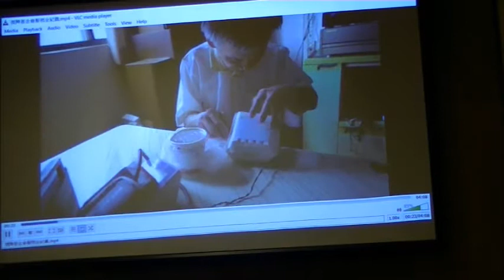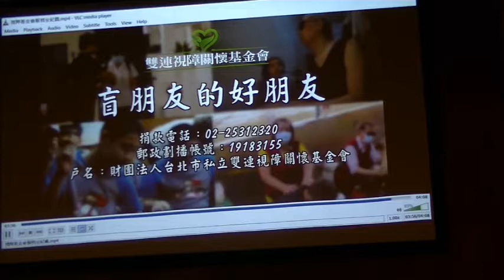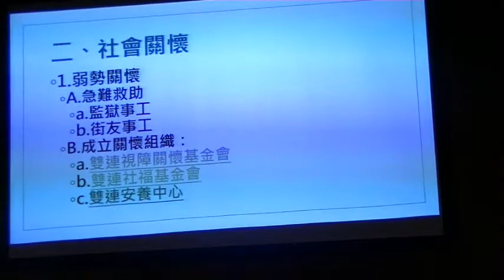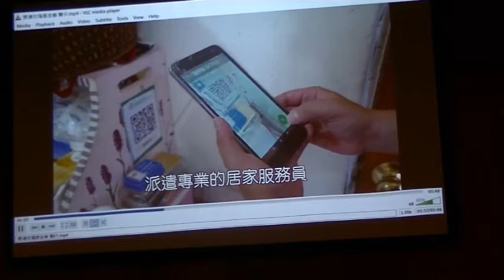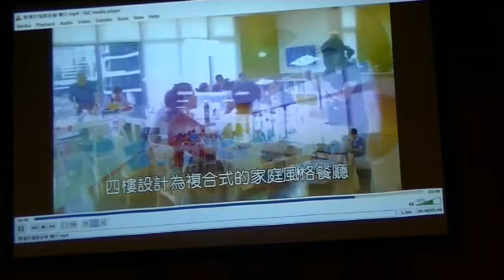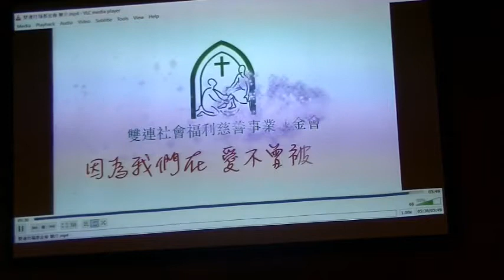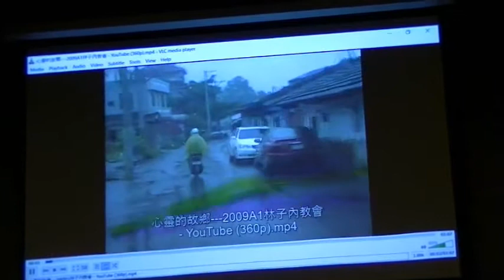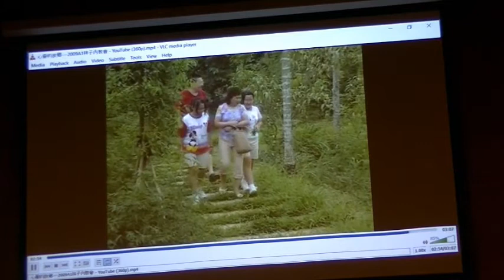《現代台灣人ê福音》第二講 by 蔡政道牧師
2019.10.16 北美洲台灣教會協會神學研討會@北維州台灣基督教會